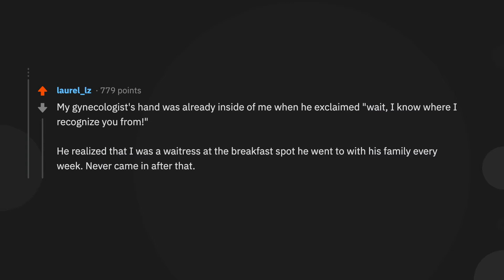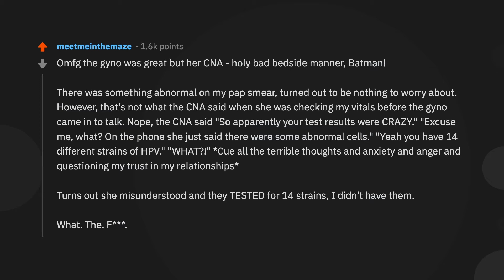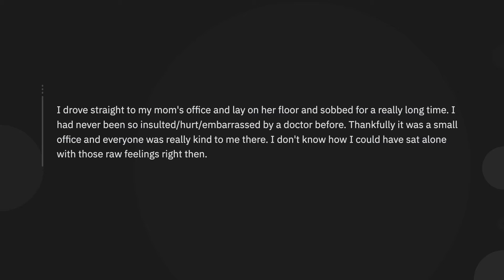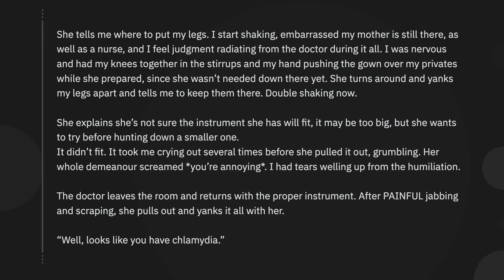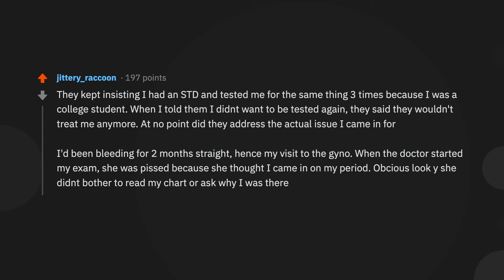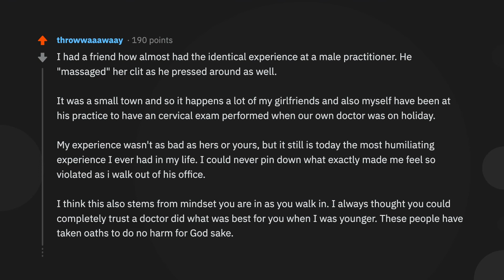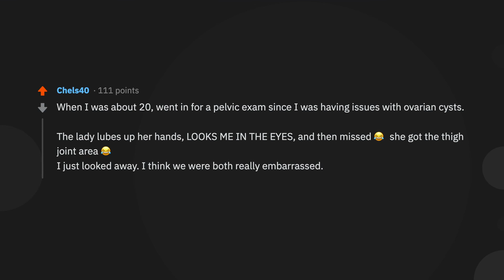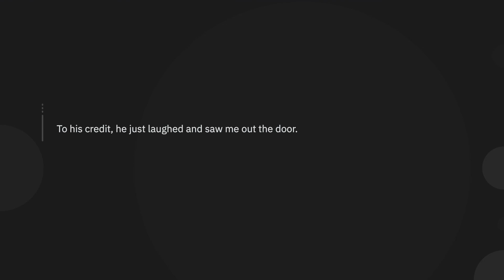What's been your WORST EXPERIENCE at the GYNECOLOGIST? | Love & Sex Reddit Playlist | HD clear audio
"You should go to church instead of having sex" and other stories women tell about their worst experiences at the gyno.
r/ AskWomenTop Posts
HD clear audio

🔥 Share your stories in the comments !

r/ reddit askreddit askwomen updoot